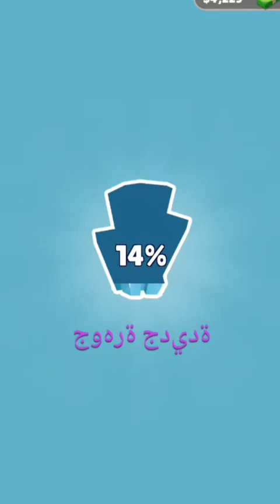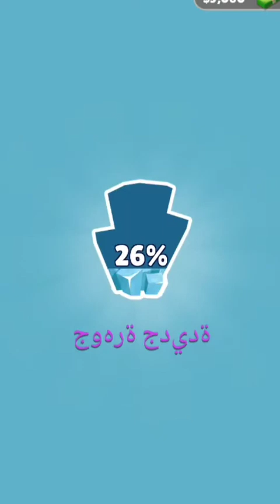لعبة التنقيب عن الذهب والمعادن Gold Rush 3d # 6 | جولد راش ثري دي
لعبة التنقيب عن الذهب والمعادن الثمينة
جولد راش
Gold Rush 3d
منجم الذهب والمعادن